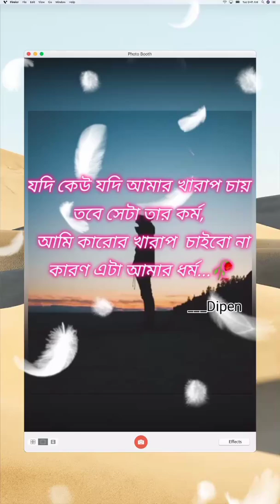shortsvideo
🎯Video creator - Raj Das.

🎯Capten by - Dipen Ghosh.